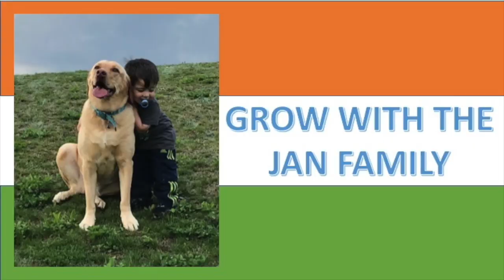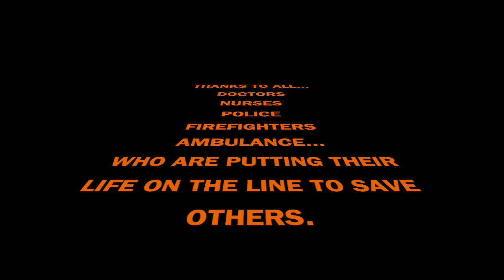Dr. Uma Madhusudan Honored For Treating Coronavirus Patients / Americans Reaction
Thank you Dr. Uma Madhusudan for your great service.  We are so proud!